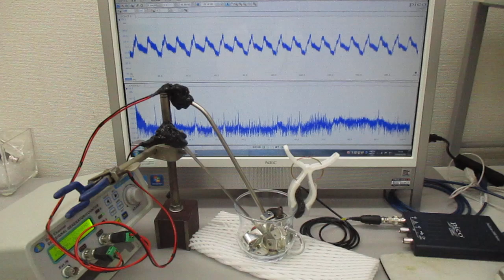超音波伝搬実験（超音波システム研究所）